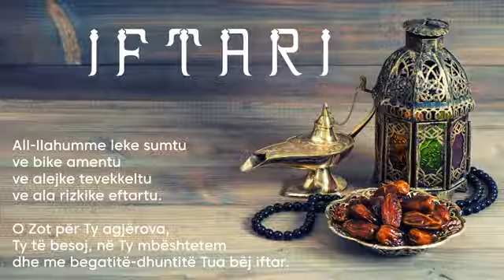Ramazani 2020 - Këshillat e Iftarit 29 - Falja e Allahut xh.sh.